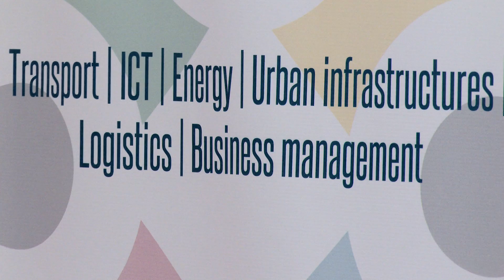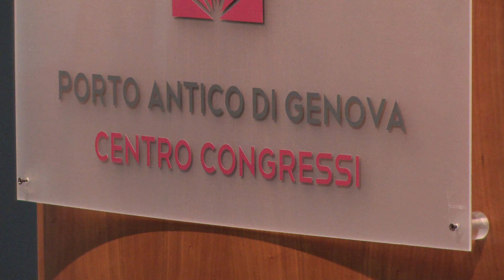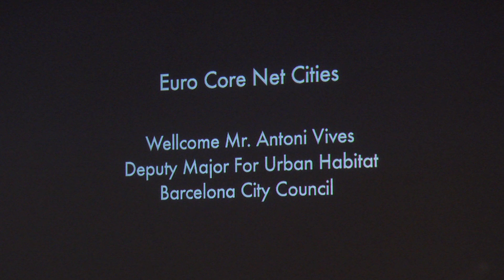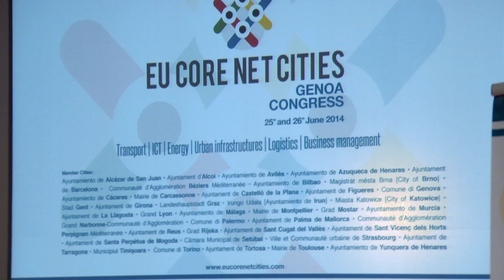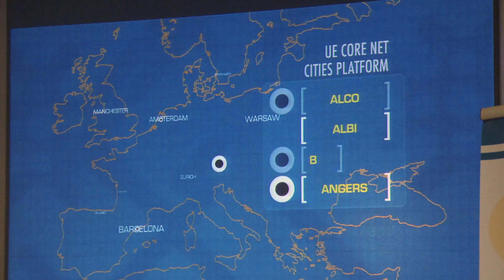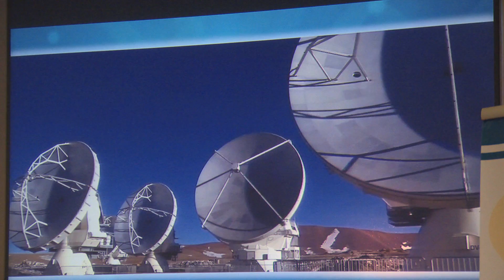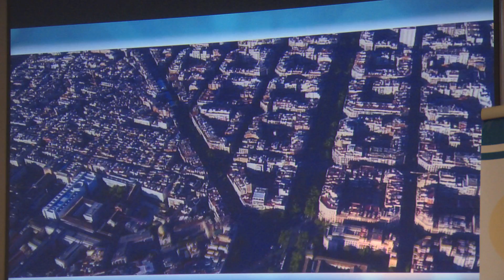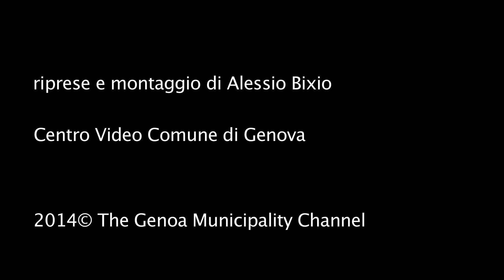EU CORE NET CITIES 2014: Saluto di benvenuto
EU CORE NET CITIES - Congresso di Genova
"Costruire l'Europa, collegare le città: verso una rete integrata di aree metropolitane europee"
25 e 26 giugno 2014
Centro Congressi Magazzini del Cotone

video di Alessio Bixio
Comune di Genova
2014@The genoa Municipality Channel